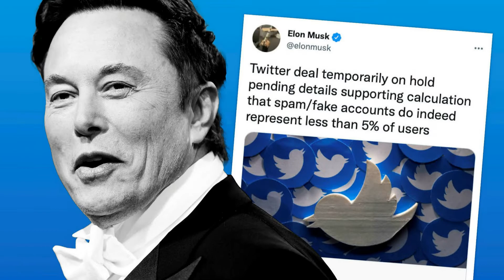7 Changes in 7 Days: What modifications Elon Musk has made at Twitter so far?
In just one week since Elon Musk took charge of Twitter, the world's richest person has made several changes at the micro blogging company including lay offs, $8 for for blue tick, content council, advertising, home page, etc. Take a look at Musk's Twitter 1) Lay offs: Top management Musk fired top executives including CEO Parag cuts Agrawal, CFO Ned Segal, legal affairs and policy chief Vijaya Gadde. On Friday, the company laid off 50 percent of its employees and Twitter boss Elon Musk on Friday defended these massive lay-offs in the company saying that the business experienced a “massive drop" in revenue as many advertisers withdrew and also alleged that activists are ‘trying to destroy free speech in America. 2) 8 Dollars: Twitter will now charge $8 for tick Blue, which includes blue tick verification, verification priority in replies, mentions and search, would be able to post longer videos and audios. He has posted a number of tweets in support of the latest move to sell blue ticks to those who can afford it. He believes the subscription fee will give Twitter “a revenue stream to reward content creators" while the company won’t have to depend on advertisers. 3) Advertisers: A whole bunch of corporate advertisers hit pause distanced themselves from Twitter. General Motors, General Mills, Audi of America, Oreo maker Mondelez International, Pfizer Inc and Ford are some to name. Several advertisers have suspended ad spending on Twitter. Companies are under increasing pressure to decide on whether to keep spending on Twitter after Musk took over the company last week and ushered in sweeping changes, including content moderation. 4) Content Moderation: Elon Musk has said that the company will set up a content moderation council with "widely diverse viewpoints". He had said that the council will be accountable for all main content-related decisions and no account reinstatement will be done before that council convenes. The company's head of safety and integrity in a series of tweets said that social media platform's content moderation capabilities remained in place. 5) Pay Per View: Reportedly, Elon Musk is exploring an option to allow users to post video content behind a paywall, as per The Washington Post reports. 6) Homepage: The Tesla chief requested that logged out users visiting Homepage Twitter's site be redirected to Explore page which shows trending tweets and news stories, according to a Verge report. 7) Vine Reboot: Musk put up a poll on Twitter asking people if he should bring back Vine. Of the nearly five million people who participated, 70% said "yes". He has instructed Twitter engineers to work on a Vine reboot that could be ready by year end, Axios reported.